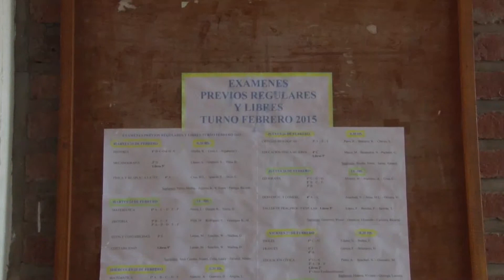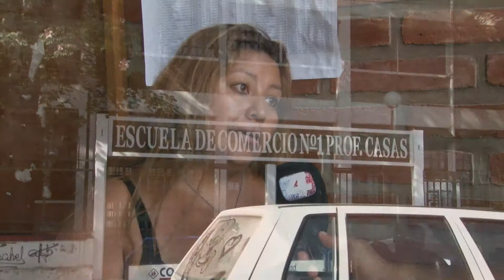Apoyo escolar a estudiantes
Instituciones educativas ya se encuentran brindando apoyo escolar a aquellos jóvenes que adeuden materias.